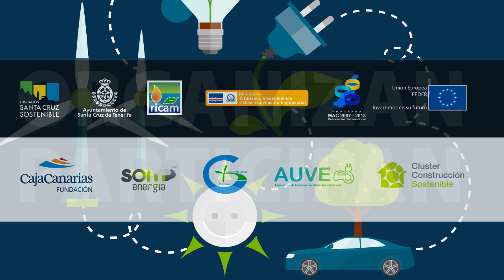Jornadas Finales Low Carbon Plan 01. Bienvenida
Acto de bienvenida a las Jornadas Finales de Divulgación Low Carbon Plan. Intervienen:

José Manuel Bermúdez, Alcalde del Ayuntamiento de Santa Cruz de Tenerife.
Carlos Correa, Concejal de Medio Ambiente y Sanidad del Ayuntamiento de Santa Cruz
Pedro Millán, Gerente de la Fundación Canaria Santa Cruz Sostenible